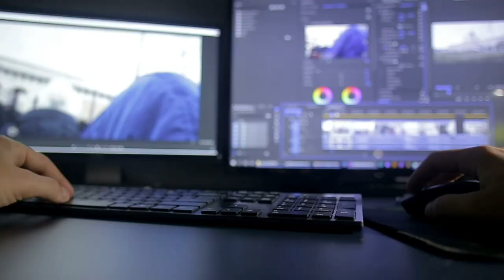Como crear mi primer vídeo para Youtube | Como empezar en YouTube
Acá te enseño COMO CREAR MI PRIMER VIDEO PARA YUTUBE | COMO EMPEZAR EN YOUTUBE
Hacer tu primer video para YouTube puede ser emocionante y divertido. Aquí tienes una guía básica para ayudarte a empezar:
Idea y planificación:
Decide sobre el tema de tu video. ¿Sobre qué quieres hablar o mostrar en tu canal?
Investiga para ver si ya hay videos similares en YouTube. Esto te ayudará a entender la competencia y a encontrar formas de diferenciarte.
Crea un guión o un esquema para tu video. Esto te ayudará a mantener un flujo lógico y evitarás perder el rumbo mientras grabas.
Equipo y software:
Para tu primer video, no necesitas un equipo sofisticado. Un teléfono móvil con una buena cámara es suficiente.
Asegúrate de tener suficiente espacio de almacenamiento en tu dispositivo.
Para la edición, puedes usar software gratuito como Shotcut, DaVinci Resolve o incluso iMovie si estás en un dispositivo Apple.
Grabación:
Elige un lugar bien iluminado y tranquilo para grabar.
Asegúrate de que tu cámara esté estable, ya sea usando un trípode o apoyándola sobre una superficie sólida.
Habla claro y a un ritmo constante.
Evita distracciones de fondo y ruidos molestos.
Edición:
Importa tu material grabado a tu software de edición.
Corta las partes innecesarias y mejora la calidad de audio y video si es necesario.
Añade música de fondo, efectos de sonido, títulos y transiciones si lo deseas.
Optimización de SEO:
Elige un título descriptivo y atractivo para tu video.
Utiliza etiquetas (tags) relevantes que ayuden a la gente a encontrar tu video.
Escribe una descripción detallada que explique de qué trata tu video.
Configura miniaturas atractivas para tu video.
Publicación:
Crea un canal de YouTube si aún no tienes uno.
Sube tu video siguiendo las indicaciones de YouTube.
Configura la privacidad y las opciones de monetización si lo deseas.
Promoción:
Interacción:
Responde a los comentarios de tus espectadores.
Muestra aprecio por sus sugerencias y retroalimentación.
Aprende y mejora:
Observa las métricas de tu video, como las vistas, la retención de audiencia y los comentarios.
Utiliza esta información para mejorar tus videos futuros.
Persistencia:
No te desanimes si tus primeros videos no tienen muchas vistas o suscriptores. La consistencia y la mejora constante son clave para construir una audiencia en YouTube.
Recuerda que la práctica hace al maestro, y es probable que tus habilidades de grabación y edición mejoren con el tiempo. ¡Buena suerte con tu primer video en YouTube!